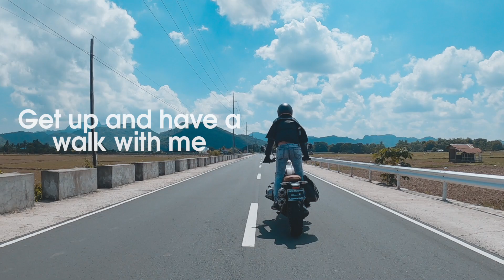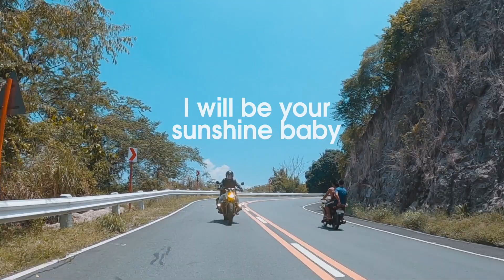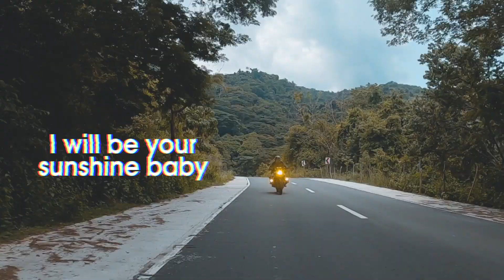Road Trip - Sunshine | Official Lyric Video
Lyrics & Music by Janvi San Juan
Arranged by Andrew Panaligan
Produced by Janvi San Juan
Mixed & Mastered by Andrew Panaligan

Cinematograhy by Jan Anthonie Bernesto
Directed by Janvi San Juan
Edited by Andrew Panaligan